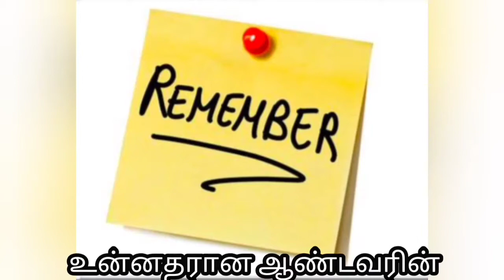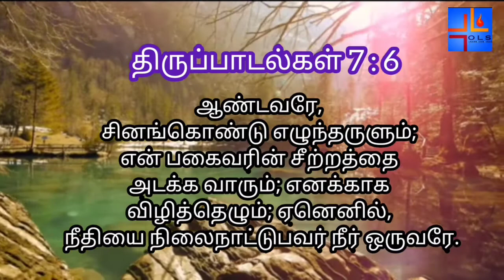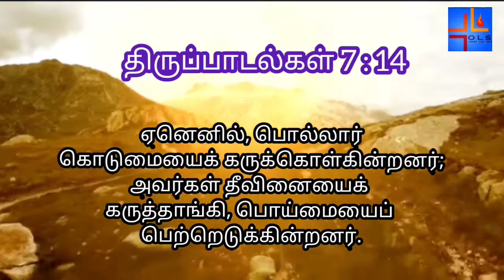Psalm 7 | திருப்பாடல்கள் 7 | Audio Bible | OLS Prayer Team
Each Tuesday Each Psalm!  Let us meditate on the psalm . Stay updated . Praise the Lord